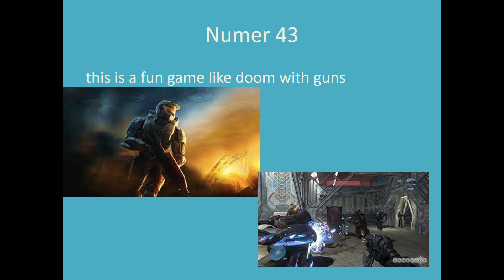Top 10 games (part 2)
I forgot some gams bringbacckraccbacc games list